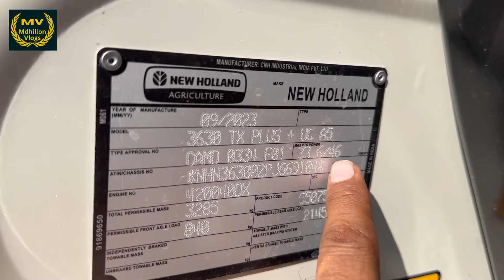इसका कोई तोड़ नहीं 💪🔥| New Holland 3630 special edition | MDhillon Vlogs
New Holland 3630 special edition | MDhillon Vlogs